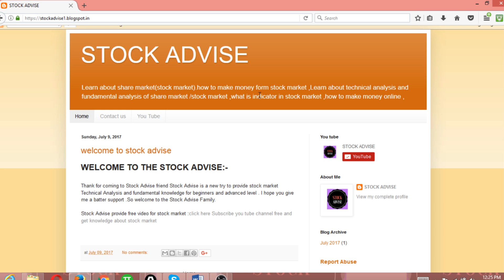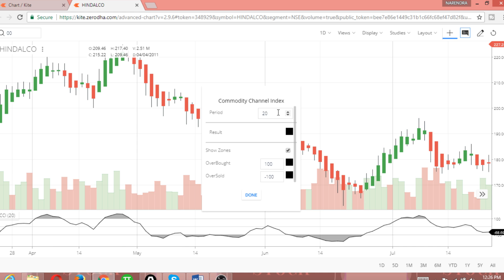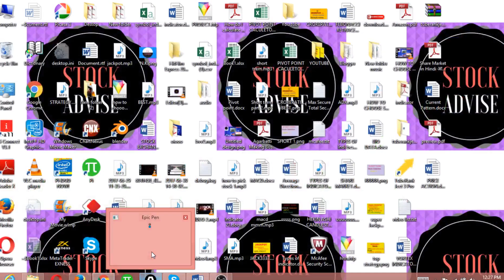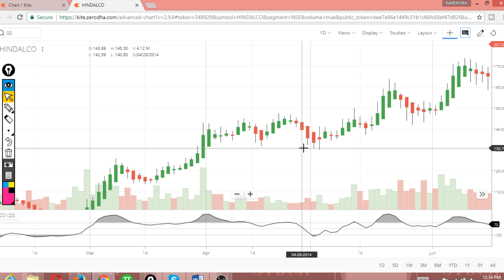HOW to use CCI indicator in daytrading (shortterm stock trading) in hindi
In this video we learn about how to use cci indicator in daytrading or short term stock trading. CCI indicator work on all market like commodity, equity, and currency market.this video help how to entry a long position and short position in any stock.so CCi indicator and heikin ashi candle good result in my trading system.

how to pick stocks for day trading for maximum profit,how to choose stock for intraday trading, -2

how to use fibonacci retracement in stock trading - 1 hindi tutorial(intraday trading)part-2